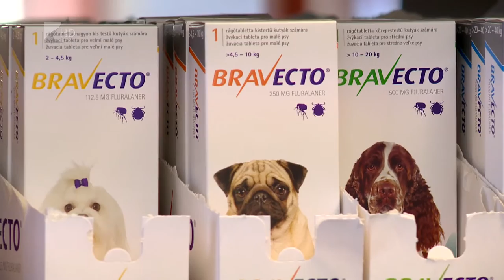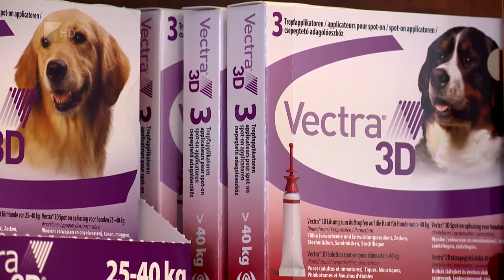Fokozott kullancsveszély - Kölcsey Tv